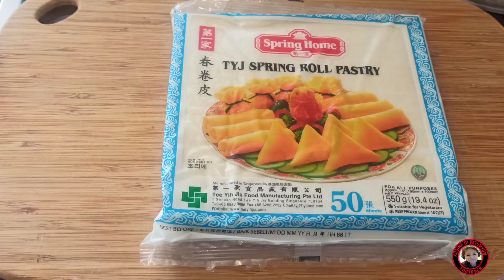NEGOSYONG ABOT KAYA NANG BULSA | VEGETABLE SPRING ROLL | By: Kusina ni Patowyow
Hi Guys!! How are you doing today? Hope you have a pleasant day ahead, I've Spring Roll for you to share,it's mix vegetable and no added any meats inside,you just need to prepare 1/2 Cabbage slice thin,2 large carrots julienne slice,300g beansprout (sprouted) did you know that sprout lots of benefits? This Bean Sprouts may help to improve your overall heart health by balancing  cholesterol?.its good to know sometimes.
2.  "its fair use" No copyright is claimed and to the extent  that material may appear to be infringed , I assert that such alleged infringement is permissible under U.S. and Philippine copyright law. If you believe material have been used in an unauthorized manner, please contact the poster.
3. This Video is not associated with any company or products mentioned on the video.